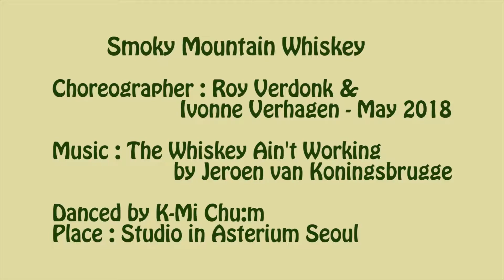Smoky Mountain Whiskey Line Dance (Dance & Walkthrough)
Smoky Mountain Whiskey
Count : 48  Wall : 2
Level : Intermediate Waltz
Choreographer : Roy Verdonk (NL), Ivonne Verhagen (NL) - May 2018
Restart : Wall 5 (12:00) after 16counts
Danced by K-Mi Chu:m
Place : Studio in Asterium Seoul
Class : 고급반   - 월,수 1~4pm
        초중급반 – 목 11:30~2:30pm